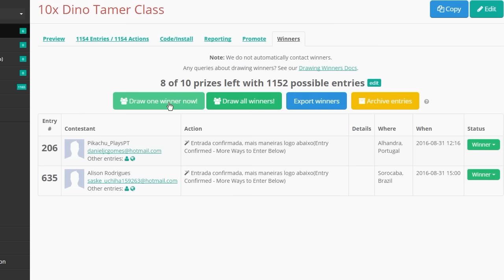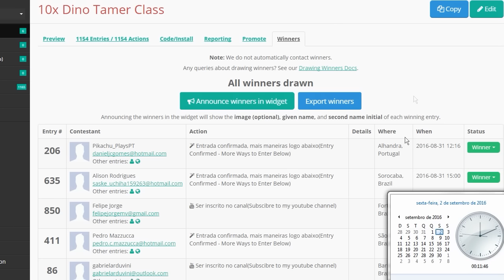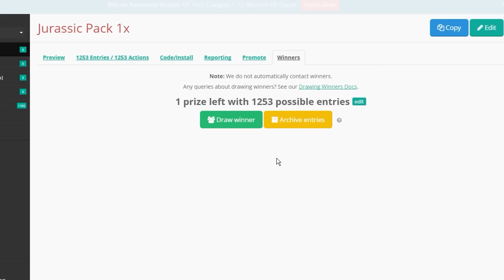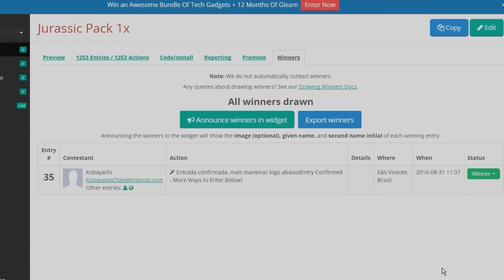Trove - RESULTADO SORTEIO DINO TAMER - #386 PT-BR